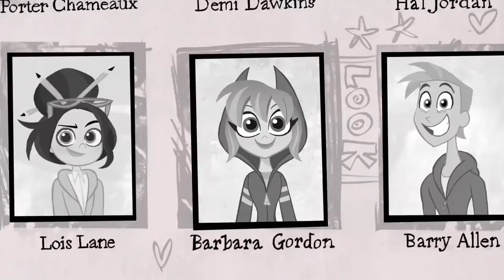StayHome | The Super Crew Behind The Super Girls | Songwriters | DC Super Hero Girls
Meet Michelle Lewis and Kay Hanley who create the songs for DC Super Hero Girls and are some of the Super Crew Behind The Super Girls.

Join Wonder Woman™, Supergirl™, and the rest of the DC Super Hero Girls™ in an all-new action-packed paperback series!